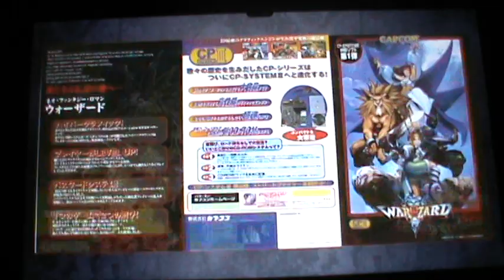Capcom Fighting Collection - La galleria di Red Earth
Questa è la galleria di Red Earth il videogioco picchiaduro picchiaduro a incontri del 1996.